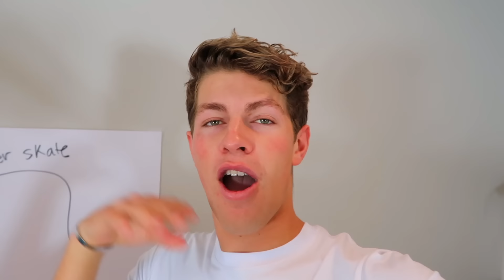Asking My Crush On A Dream Date! **emotional**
Also, make sure to LIKE this video if you enjoyed it! Download the Yahoo Mail app now: